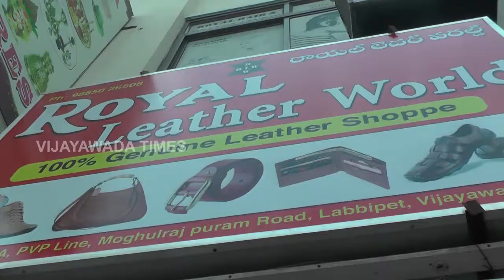Royal Leather Wood Land